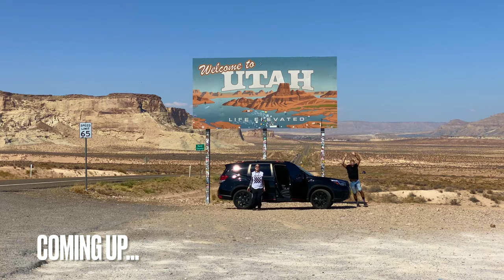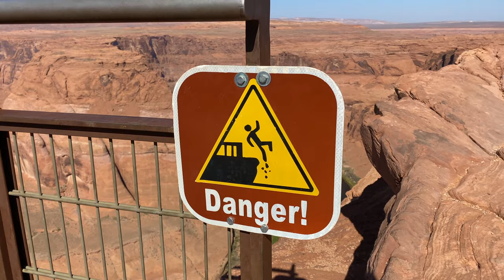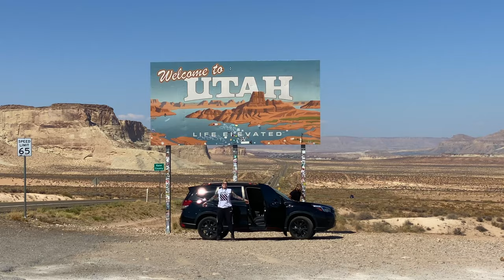Places To Visit in Page, Arizona & Southern Utah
This is day one of our trip to Southern, Utah.
Tag along with us in this virtual tour!